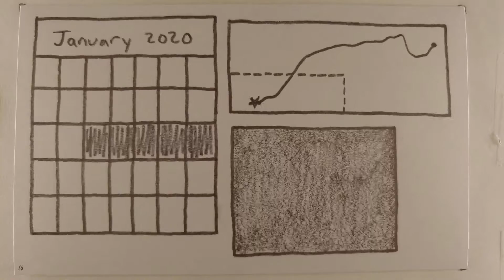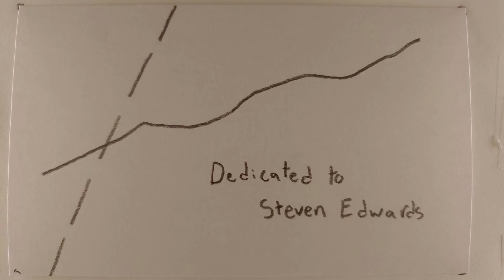After Everything / Everything After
Final cut for my Intro to Animation Final